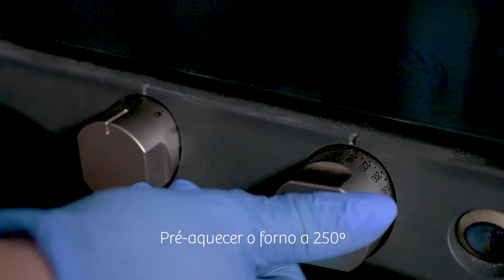Como cozer Pastel de Nata | Panidor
Considerada uma das principais criações da pastelaria portuguesa, a receita de Pastel de Belém nasceu há quase 200 anos no Mosteiro dos Jerónimos em Lisboa. Hoje, este doce tradicional representa a cultura portuguesa em todo o mundo, com a sua cremosidade e a sua massa folhada estaladiça.

Uma receita e um processo de fabrico que a Panidor respeita orgulhosamente, para um sabor sem igual!

- Sem sabores artificiais
- Limão verdadeiro
- Canela verdadeira
- Fabricado em Portugal

Uma receita envolta em mistério que combina perfeitamente a textura estaladiça da massa folhada com um recheio doce e harmonioso.